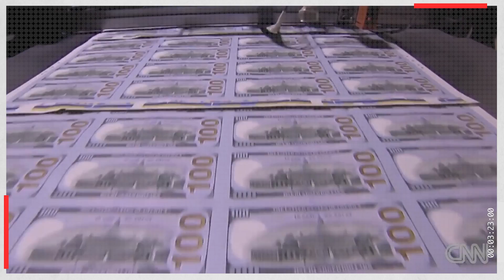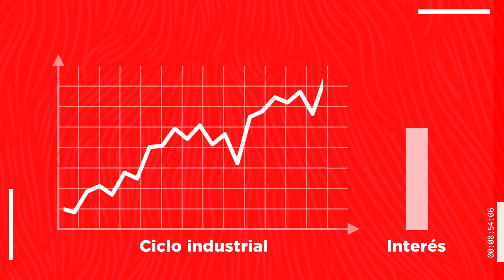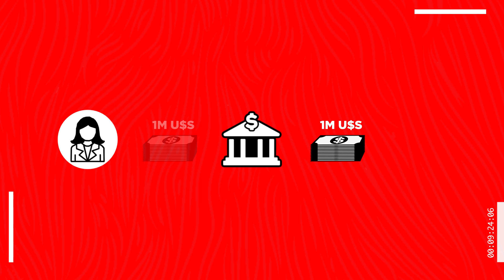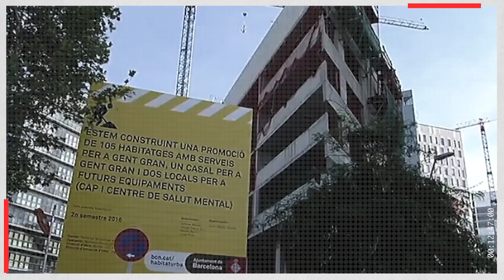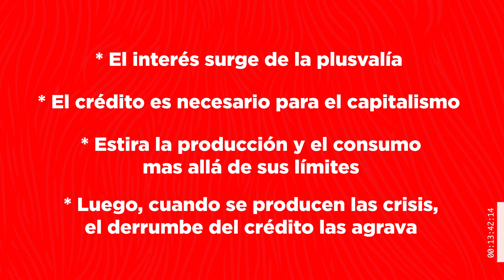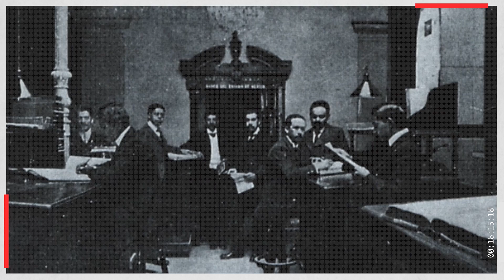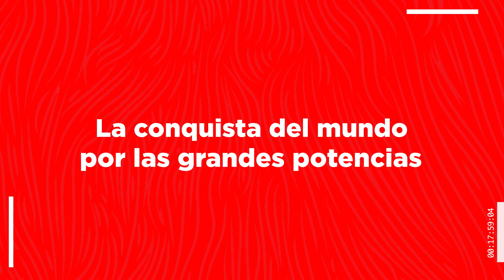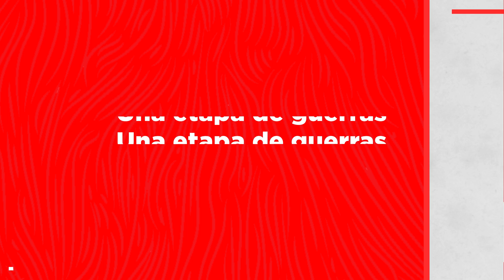Una introducción a El Capital de Karl Marx // Clase 5: Capital financiero, monopolios e imperialismo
Para más información del curso y para acceder a la bibliografía, inscribite gratis

Si ya te anotaste, un coordinador se pondrá en contacto con vos.

La primera cursada se dictará en abril y mayo del 2020.

“Herramientas para entender la crisis mundial: una introducción a El Capital”

En un momento en el cual la crisis mundial se transforma en una depresión y en una bancarrota generalizada, el estudio de las bases fundamentales de este régimen social -el fundamento último de su tendencia a la catástrofe- es más que nunca necesario para entender la crisis y fundamentar una salida socialista a la misma. Es por esto que desde la crisis del 2008, el pensamiento de Marx ha sido revalorizado en todo tipo de ambientes alrededor del mundo, como una expresión de la plena vigencia de sus planteamientos.

El Curso “Herramientas para entender la crisis mundial: una introducción a El Capital” es un curso virtual, elaborado por la Comisión de Educación y Propaganda junto al equipo audiovisual del Partido Obrero. Retoma las principales conclusiones de El Capital, de Marx, para entender los problemas que plantea el desarrollo de las crisis capitalistas en nuestra época.

¿Qué significan los derrumbes de las bolsas? ¿Cuál es la relación entre la expansión de los mercados financieros y la producción? ¿De donde surge el dinero que se percibe como interés? ¿Qué relación tiene el capital financiero con la etapa del capitalismo en la que nos encontramos?Todas estas preguntas son el eje de la clase 5 del curso de El Capital, que comienza por el rol del crédito en la sociedad capìtalista y culmina explicando el carácter del imperialismo y la etapa actual en la que nos encontramos. ¡Sumate a participar!